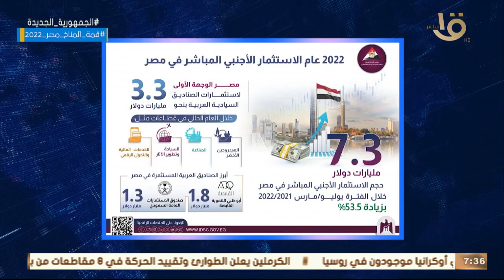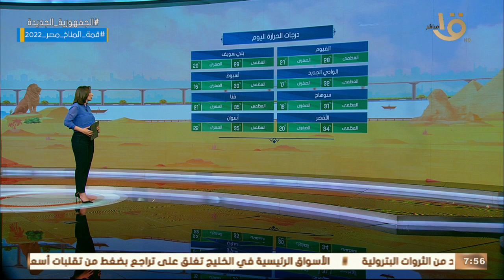كيف نحد من انبعاثات الكربون في الصناعة والزراعة - علماء المصريون يتصدرون قائمة ستانفورد 20-10-2022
صباح الخير يا مصر | كيف نحد من انبعاثات الكربون في الصناعة والزراعة والمدن الجديدة و العلماء المصريون يتصدرون قائمة ستانفورد الأمريكية 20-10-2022